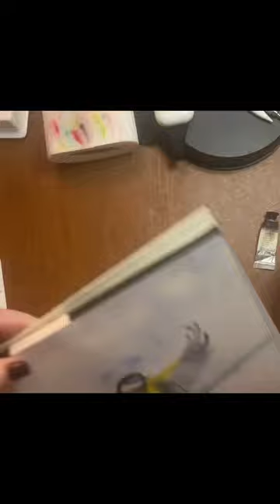Yellow bird in winter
I wanted to create another bird painting set in a winter scene. The colors were a mixture of warm and cool yellows, payne’s grey, indigo blue and a cool blue. The leaves you can do with a variety of warm and cool greens or mix the yellow with the blue. You can use any size brush in large or medium. The detail brush is a 00 round.